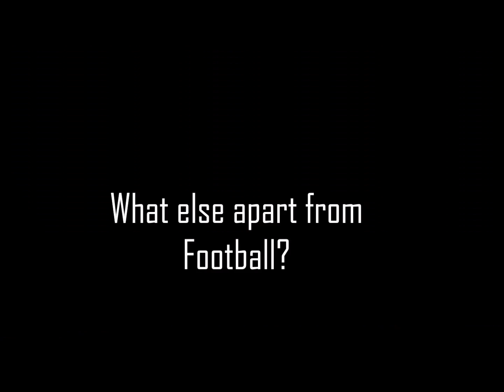FIRST WORDS: RICHARD ADDAI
Watch Dreams FC new signing Richard Addai's first interview with the club's official website.